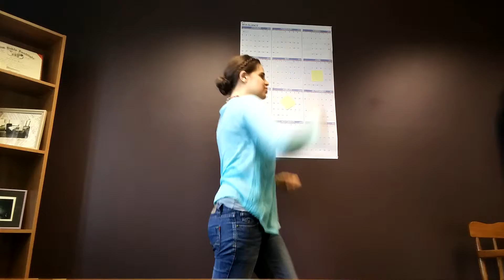nochainsmotions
Motions for No Chains on Me by Chris Tomlin